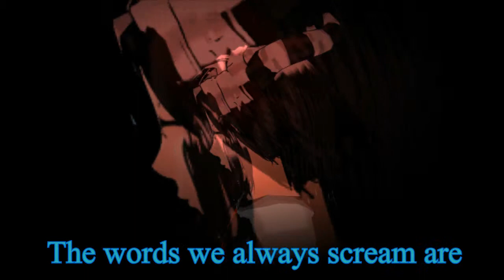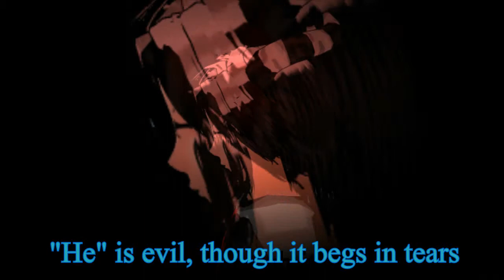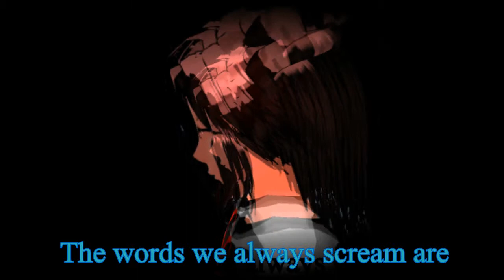[Utau] Kawa Kyuusho ACT 2 ft Akumu Musou ACT 2 CV Demo- Circus Monster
WHOOOOO first Video of  2014! *pops confetti gun and dances on pudding and sweets*

Two of my male Utau singing~ *feels so proud*...even if one only goes "ah" for a few seconds. Kawa's original design did in fact come with horns so i thought this song would be good to do with him. He's the sixth Utau I've made but have not released (Hasn't released the other eight either but still). Akumu is the third but Kawa's older in design...if that makes any sense.

UST: NeeMiSo